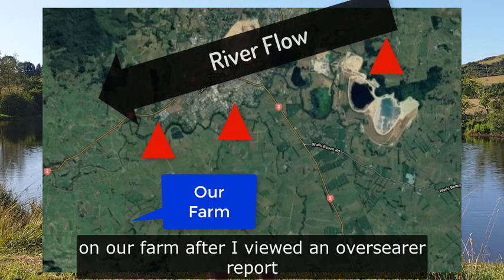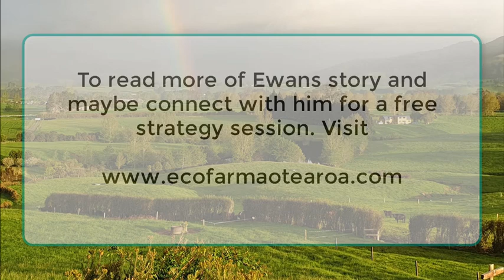Ecofarm Water Testing Waihi Jan 2020